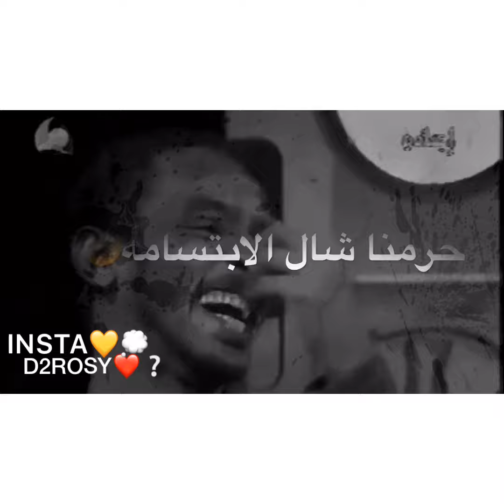يادموع لمتين تفارقي😭💔حوته🙅‍♂️